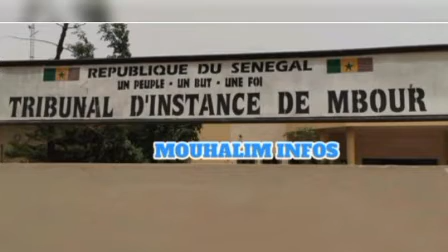🚨les informations nationales et internationales sur mouhalim info (lundi 21 novembre 2022)